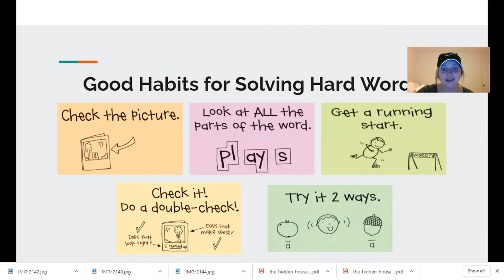Session 14 Share